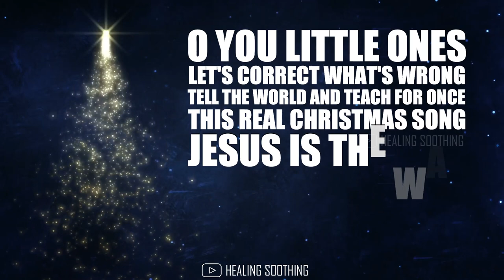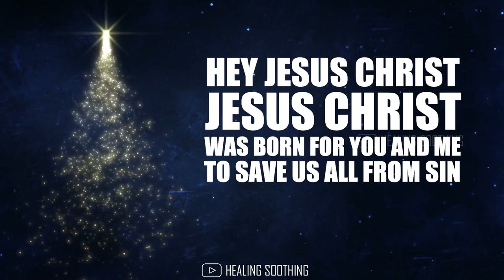O the world is lost | Jingle bells redeemed | The real Christmas song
Hello friends!

Lyrics:
Verse 1 :
Oh the world is lost
As Satan has his way
Blinding us with myths that cost
Our Lord His special day
Let’s give it back to Him
No Santa, snow or tree
Only CHRIST our Lord & King
Was born to set us free

Chorus :
JESUS CHRIST, JESUS CHRIST
Was born for you and me
To save us all from sin He came
That we might all be free
And bought our victory

Verse 2 :
Oh you little ones
Let’s correct what’s wrong
Tell the world and teach for once
This real Christmas song
JESUS is the way
the truth, the life He is
No matter what all do or say
Let’s sing this song for Him

Title:
Christmas music
Christmas carol songs
Christmas song english
Christmas whatsapp status english
Christmas wishes and greetings
English christmas songs
Jesus whatsapp status english
Jesus songs
New christmas songs
Remix christmas song